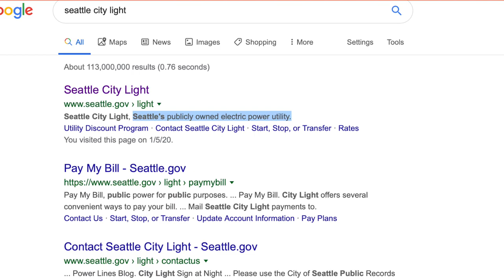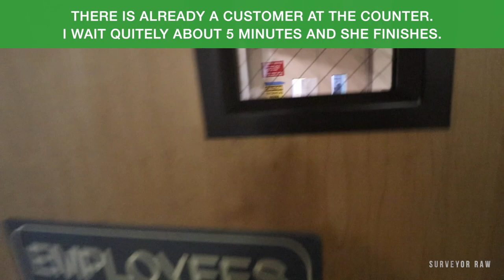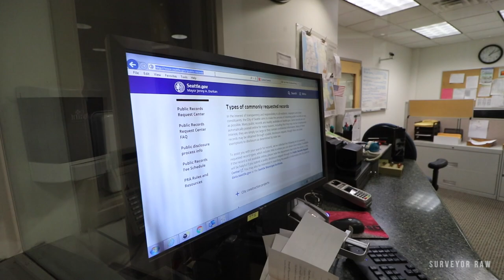3. FAKE FEAR = TRESPASSED FOR THE FIRST AMENDMENT AUDIT / NO EQUALITY OF LAW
Security, Police and City officials conspire and subject me to deprivation of constitutional rights. Acting together they threaten me in order TO FORCE ME TO ABSTAIN FROM CONDUCT I HAVE THE FUNDAMENTAL LEGAL, MORAL AND ETHICAL RIGHT TO ENGAGE IN. This video has been censored and redacted to be in compliance with YouTube terms and policies.

3. **THIS VIDEO**

Seattle Police Department (North)
Officer: Jonathan McElroy (#8591)
Officer: Terry Whalen (#6897)
Sergeant: David Sylvester (#5644)